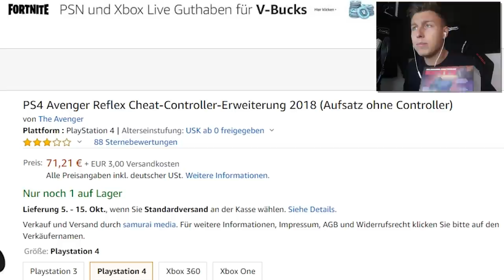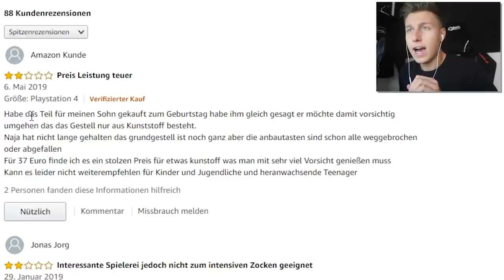Ich habe einen CHEAT Controller für 70€ auf Amazon bestellt!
Ich habe einen Cheat, Aimbot, Hacker controller bestellt auf Amazon und teste ihn in Fortnite Battle Royale